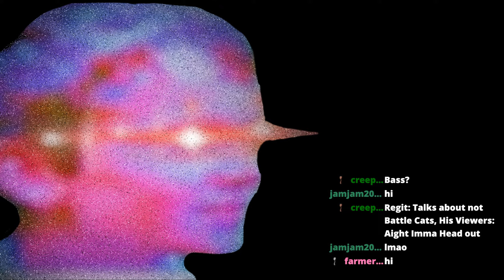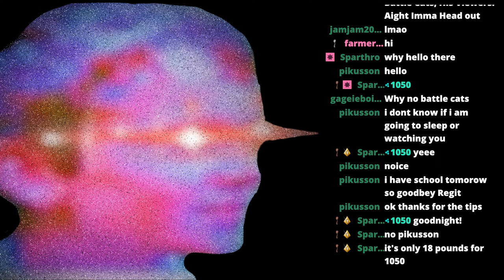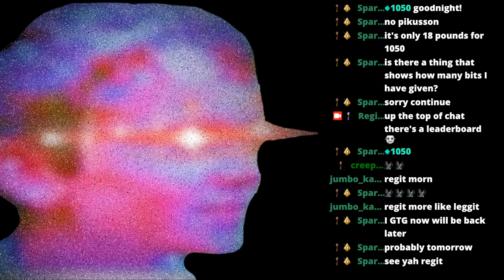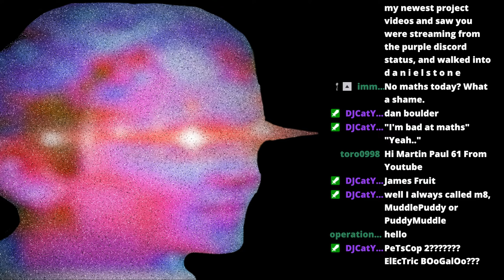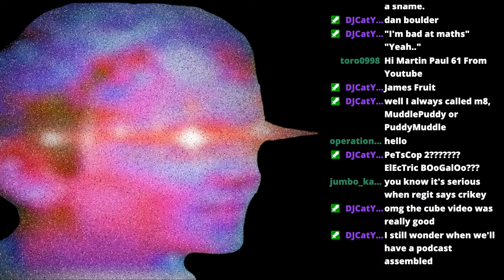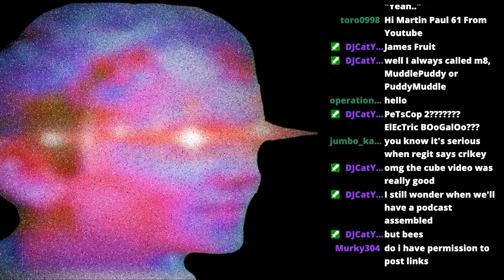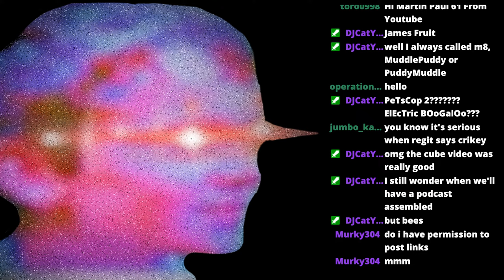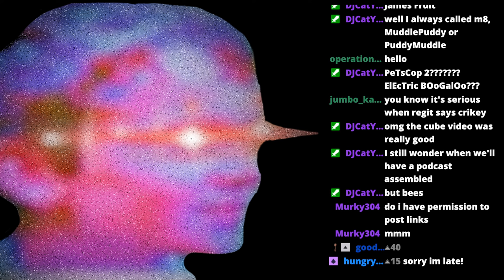[stream] m8 and I go through our youtube subscriptions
Thanks ever so much to [redacted] for cheering a ginormous 4200 bits and subscribing at tier 1; goodraninja for subscribing with Twitch Prime and cheering 40 bits; and hungryy_boi for cheering 15 bits!

This Thrilling Wednesday turned from content-less to fantastic. I've long struggled to regale m8 with what's on TV, but there was a wealth of YouTube content we could both find interest in. I take a lot of care in who I subscribe to, so it was fun for me to be able to give my reasoning for why I like whom I like. M8's list as great to hear about too (I've now binge-watched Unfinished London), and I hope our subscriber lists give you something to identify with, and perhaps some inspiration :)

..a small but great artist; I do really believe we should be supporting small creators where we possibly can. Big-time YouTubers don't need your eyes nearly as much as these under-viewed creators do.

I only watch one of Matt's weekly videos, so it would be disingenuous to call myself a subscriber.

Also, I got the chat box to work this stream. I changed its size in the wrong menu before; my mistake.